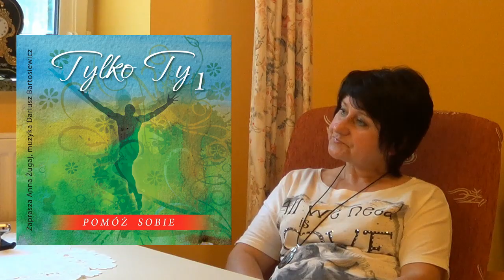Uzdrawiające konstelacje Anny Żugaj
Anna Żugaj jest energoterapeutką, która zajmuje się naturalnymi formami terapii: esencjami energetycznymi, świadomym oddechem i pracą z ciałem. Prowadzi m/in. zajęcia i warsztaty pt.:
Duchowe Podróże Galaktyczne i Uzdrawiające Konstelacje. Jest autorką znanego cyklu płyt transformacyjno - relaksacyjnych pt. SŁOWA MOCY i TYLKO TY. Od 2007 r. Jest współtwórcą i wykładowcą Akademii Sekretu Życia.